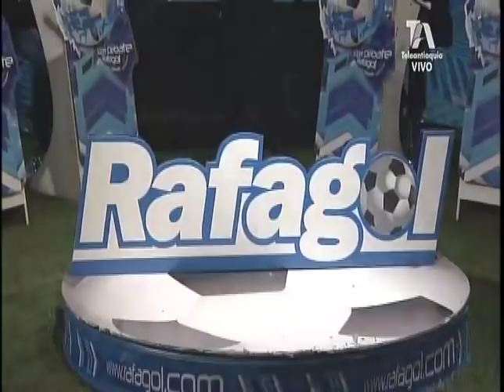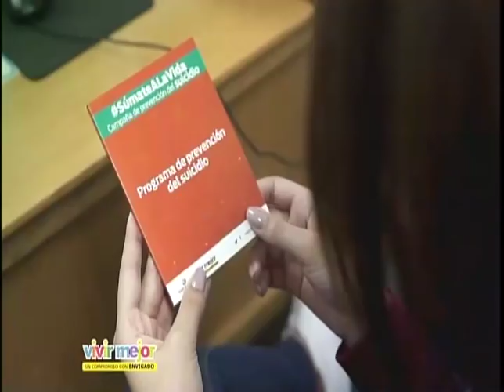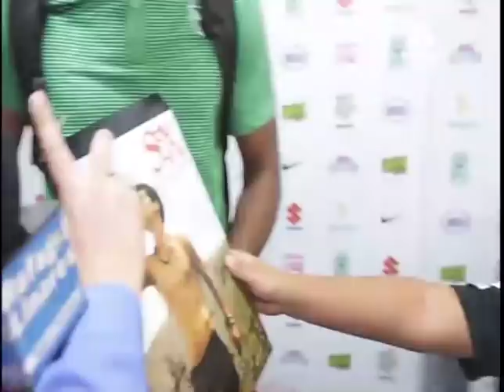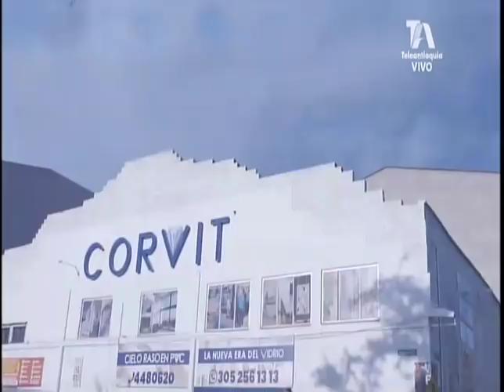EL SÚPERDEBATE 30 DE SEPTIEMBRE DE 2018